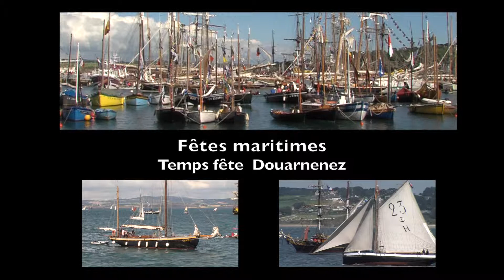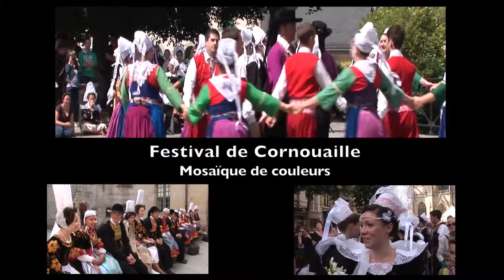La Bretagne,ça vous gagne !!